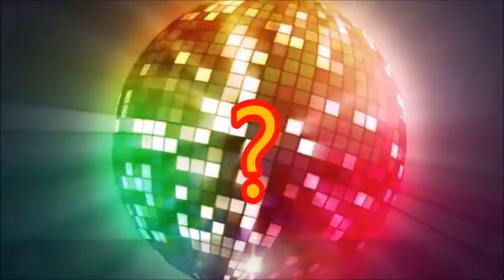70's TV Show Trivia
70's TV Show Trivia